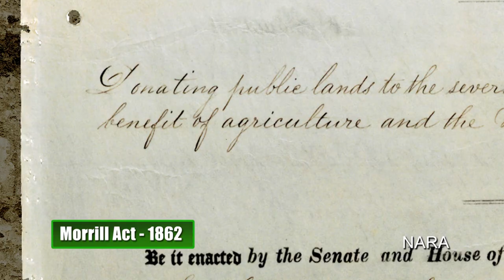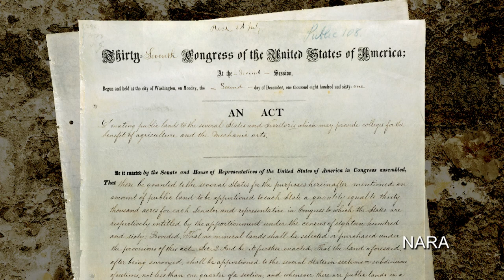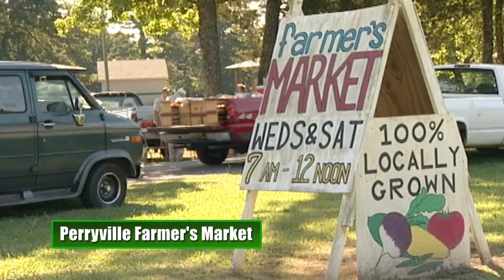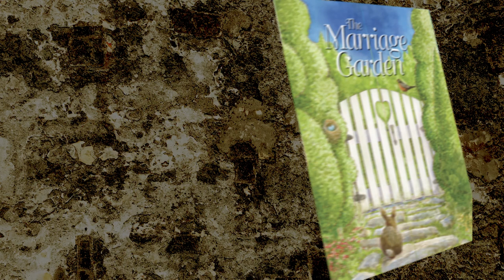Division of Agriculture Day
The Morrill Act provided federal lands to each state to be used toward the establishment of land-grant colleges at which agricultural studies would be offered. The University of Arkansas was founded in 1871 as a land-grant college. The UA also became a host institution for the Arkansas Agricultural Experiment Station that was founded through passage 125 years ago of the federal Hatch Act. The university's Arkansas Forest Resources Center resulted from passage 50 years ago of the federal McIntire-Stennis Act that provided support for forestry education and research.